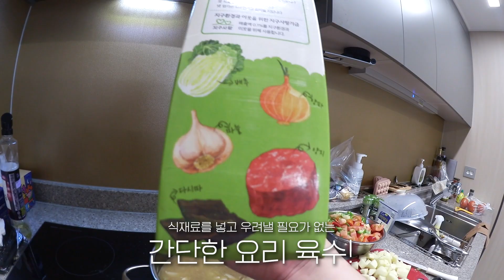*SUB) ep.5 몸살? 집에서 아플 때 만들어 먹는 자취요리 토마토수프🍅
이홀리표 토마토 수프 얼마나 맛있게요? 🍅
근데 나 분명 1인분만 했는데 ... 이거 많은양인 가요??
정말 몰라서요 ,,, 평생 손 큰 이주영으로만 살아서 ,,,
훈수 받습니다 ,,, 또 너무 울리지는 말고 ,,,🤔